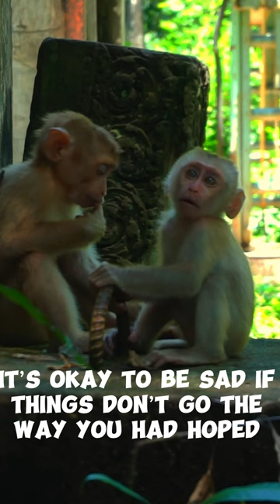Monkey business never gets old.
monkey, in general, any of nearly 200 species of tailed primate, with the exception of lemurs, tarsiers, and lorises. The presence of a tail (even if only a tiny nub), along with their narrow-chested bodies and other features of the skeleton, distinguishes monkeys from apes. Most monkeys have a short, relatively flat face without great prominence of the muzzle, although baboons and mandrills are notable exceptions. The vast majority of species live in tropical forests, where they move on all four limbs. All but the durukuli of tropical Central and South America are active during the day, moving frequently in bands as they search for vegetation, birds’ eggs, smaller animals, and insects to eat. Monkeys are capable of sitting upright, and, consequently, their hands are freed for many manipulative tasks. Except for a few Old World forms, monkeys are predominantly arboreal, leaping from limb to limb in their travels among the trees. Monkeys have large brains and are known for their inquisitiveness and intelligence. Brain development, combined with the freeing of the hands and well-developed vision, allows them a great latitude of activity. Most are good at solving complex problems and learning from experience, but they do not quite reach the cognitive levels of great apes. Some, especially the capuchins (genus Cebus), spontaneously use objects as tools (e.g., stones to crack nuts). Others, such as baboons, readily learn to use sticks to obtain food.